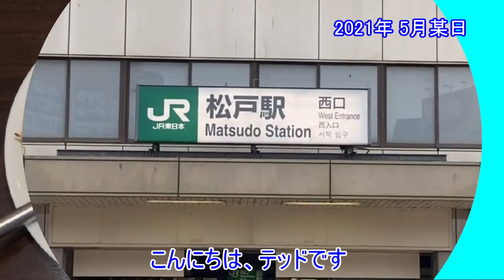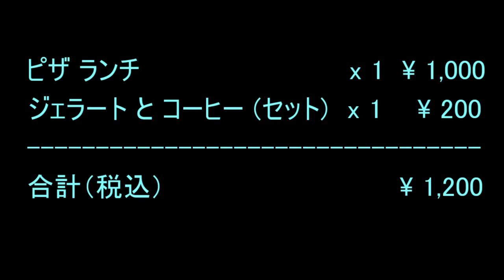【松戸グルメ第15回】 テッドが、暇つぶしに松戸ピザ専門店「バフェット」の、ピザランチ ”アンチョビと小エビのガンベレッティ” を楽しんだ♪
松戸グルメ第15回です。　テッドが、暇つぶしに松戸ピザ専門店「バフェット」の、ピザランチ ”アンチョビと小エビのガンベレッティ” を楽しんできました♪

コロナの緊急事態発令中で、松戸の飲食店がアルコール提供を自粛協力していましたが、微力ながら応援すべく昼飲み無しで今回の「バフェット」へランチをいただきにいきました(^O^)／
正式な名前は、「ピッゼリア　バフェット（Pizzeria Baffetto）」と言うことでピザ専門店ですが、パスタやイタリアン料理も提供するイタリアン料理店と言ってもいいのではないのでしょうか。
メニューはピザを中心に豊富にありますが、今回はランチのピザをいただいてきました。
選んだのは”ガンベレッティ”という、アンチョビ、小エビ、オレガノ、ニンニク、ケッパーがトッピングされた、トマトソースベースのピザ、それにピスタチオのジェラートとコーヒーをセットにしていただきました。
ピザは、アンチョビ独特の香りと塩気、オレガノ、ニンニク、ケッパーが口の中で複雑な味を醸し出し、小エビの食感と甘さが絶妙な美味しいピザでした(^^♪
デザートのピスタチオのジェラートは、ピスタチオナッツの香りが心地よい、とても美味しい一品でした。
今回はアルコール無しと言うことで、合計1,200円の満足いくランチとなりました(^O^)／

次回はコロナ収束後、ディナーでワインを飲みながらを楽しみに行ってみたいと思います♪

【お店情報】

ピッツェリア　バフェット （Pizzeria Baffetto）

（食べログサイト）

オススメ松戸グルメ；

Musics;

Puerto Rico Me Llama - Jimmy Fontanez_Media Right Productions

C Major Prelude - Bach.mp3

Honky Tonkin' - Doug Maxwell_Media Right Productions